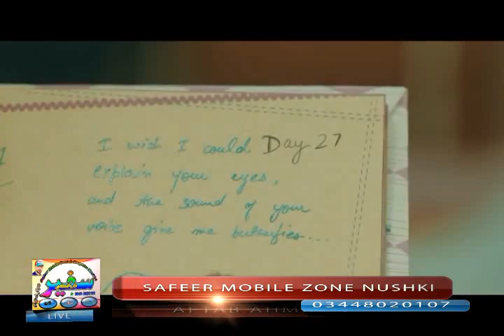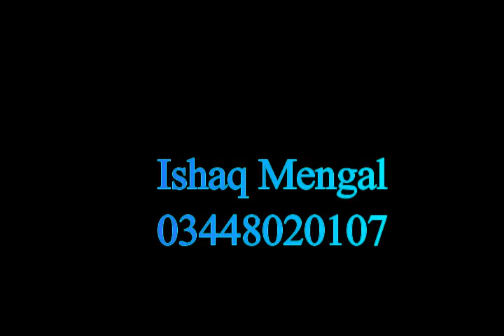Brahvi New 2019 Song Safeer Mobile Zone Nushki